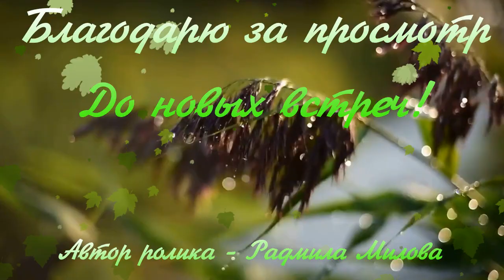💃💝Весільна пісня — Вальс кохання —Тетяна Чирик🕺🎶💖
Украинская народная песня.